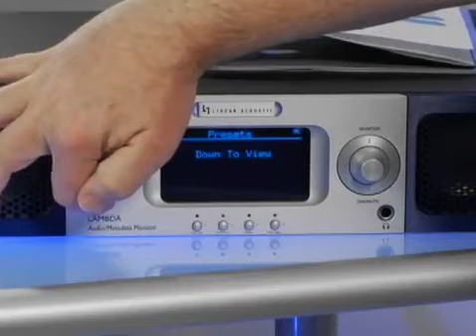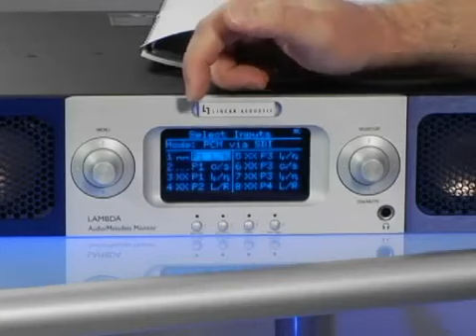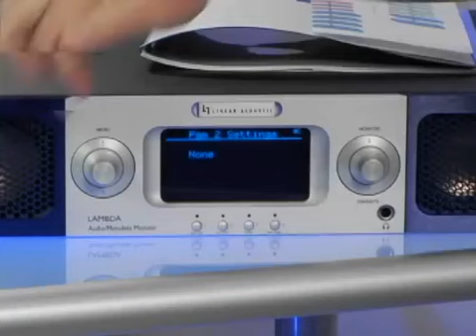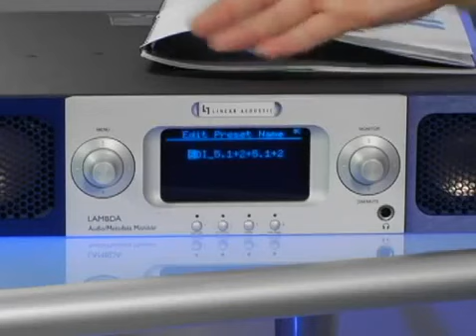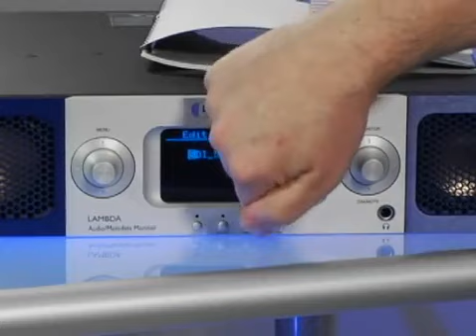LAMBDA II Setup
Published from Sorenson 360. Telos Alliance has led the audio industry’s innovation in Broadcast Audio, Digital Mixing & Mastering, Audio Processors & Compression, Broadcast Mixing Consoles, Audio Interfaces, AoIP & VoIP for over three decades. The Telos Alliance family of products include Telos® Systems, Omnia® Audio, Axia® Audio, Linear Acoustic®, 25-Seven® Systems, Minnetonka™ Audio and Jünger Audio. Covering all ranges of Audio Applications for Radio & Television from Telos Infinity IP Intercom Systems,  Jünger Audio AIXpressor Audio Processor, Omnia 11 Radio Processors, Axia Networked Quasar Broadcast Mixing Consoles and Linear Acoustic AMS Audio Quality Loudness Monitoring and 25-Seven TVC-15 Watermark Analyzer & Monitor. Telos Alliance offers audio solutions for any and every Radio, Television, Live Events, Podcast & Live Streaming Studio With Telos Alliance “Broadcast Without Limits.”

Routers & Monitors
Codecs & Transceivers
Stream Encoders & Processors
Radio Processors
IP Intercom
Audio Interfaces
Audio Delays
Watermark